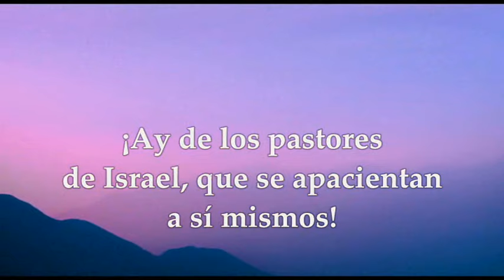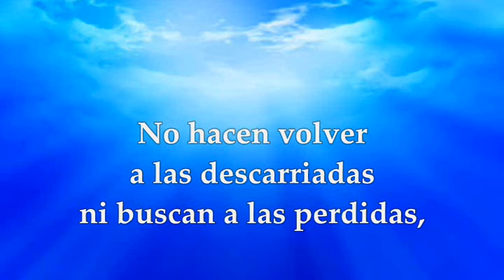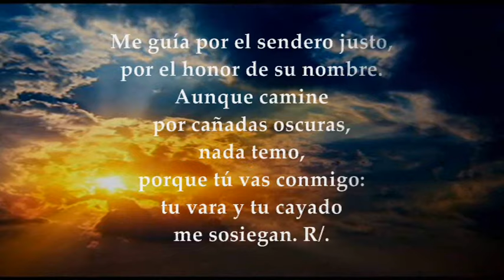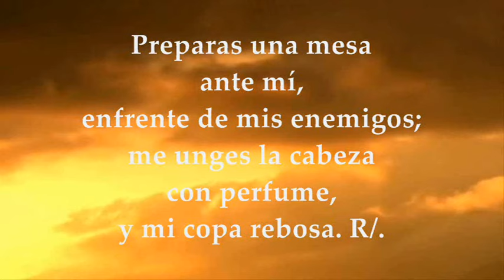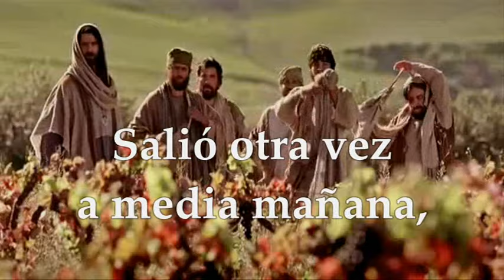EVANGELIO MIÉRCOLES 21 DE AGOSTO DE 2024 | MATEO 20,1-16 | MIÉRCOLES 20°SEMANA TIEMPO ORDINARIO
EVANGELIO Y LECTURAS EUCARISTÍA MIÉRCOLES 21 DE AGOSTO DE 2024 MIÉRCOLES DÉCIMO NOVENA SEMANA TIEMPO ORDINARIO CICLO B. Primera Lectura: Del libro del profeta Ezequiel 34,1-11 Salmo Responsorial 22,1-3a.3b-4.5.6 R/. El Señor es mi Pastor, nada me falta. Del santo Evangelio según san Mateo 20, 1-16.